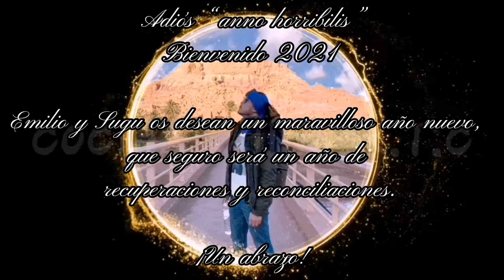¡Feliz año 2021! | Resumen 2020 | Las mejores recetas de Cocina China E.T.C. en 2 minutos